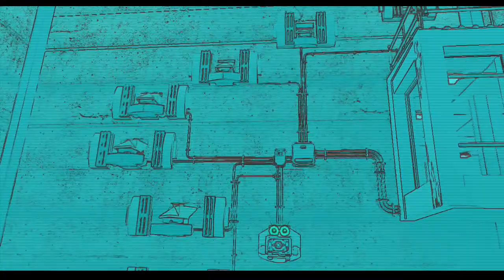lego jurassic world ep 2 welcome to jurassic world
you get to see the raptors and indominus rex in acton